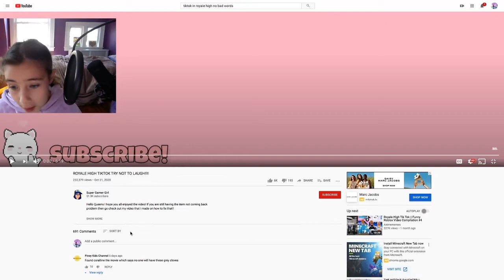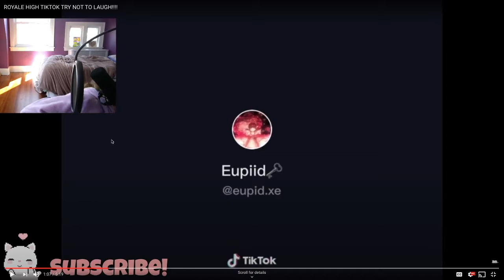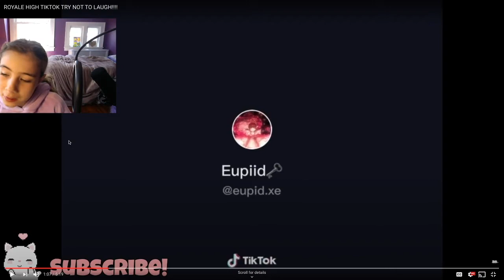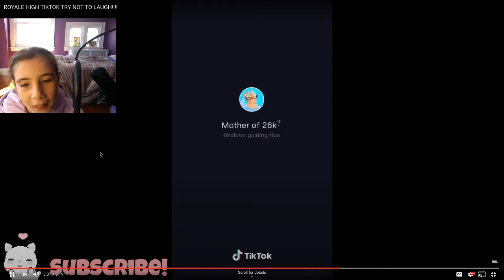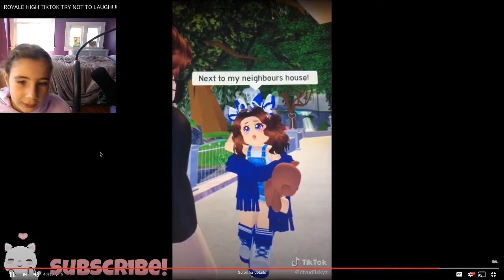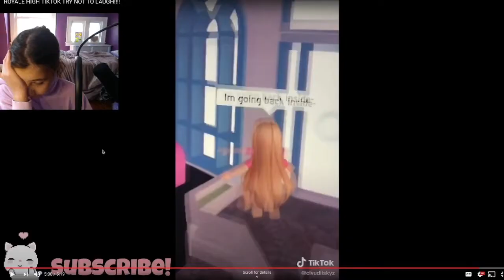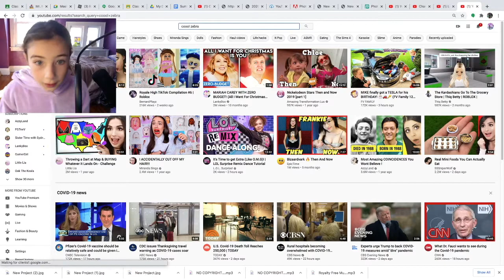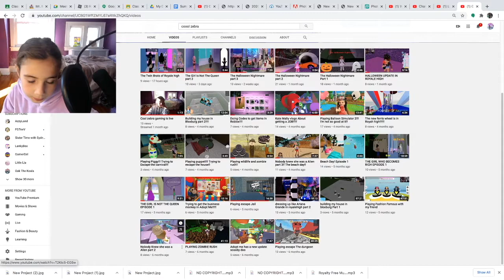Watching some funny tiktoks in Royale high